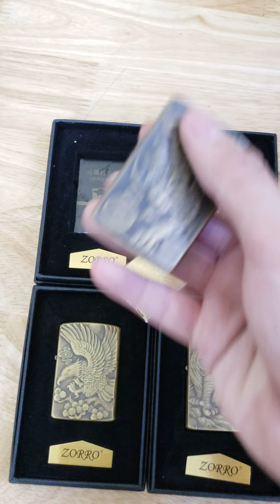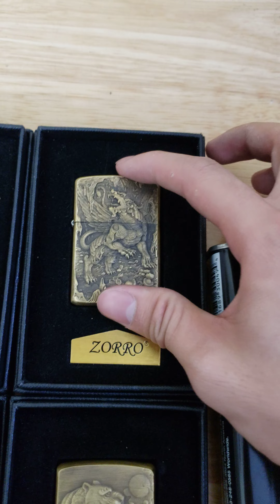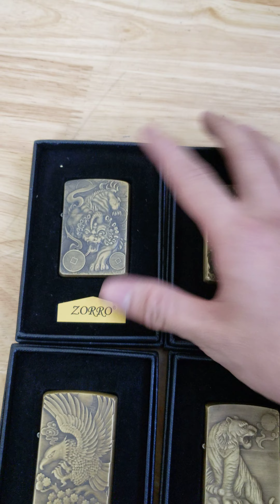Những Phiên Bản Bật Lửa Zoro 902 Bậc S Cải Tiến Mới Nhất 2022( 0918924444)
Mua hàng bằng cách để lại thông tin phía dưới video hoặc đến  cửa hàng tại:
Hoặc gọi điện trực tiếp hoặc kết bạn zalo  để được tư vấn chi tiết
◾ Di động (zalo, viber) : 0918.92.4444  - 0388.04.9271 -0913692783